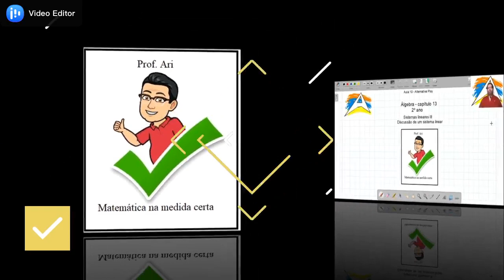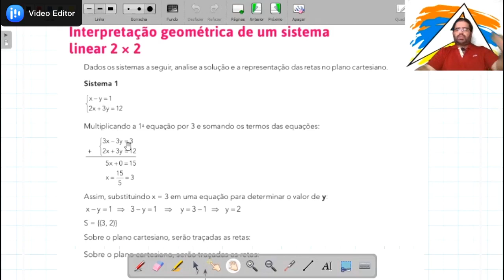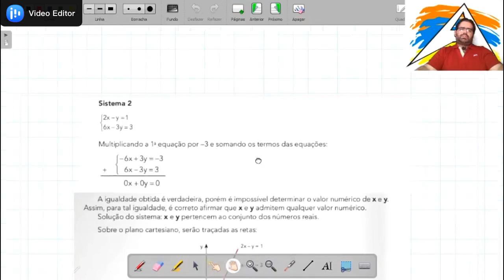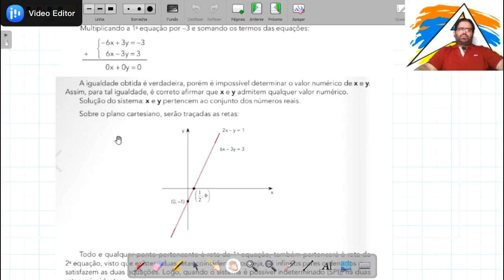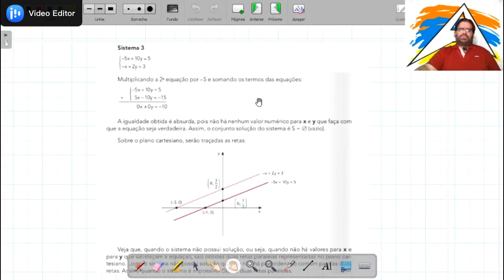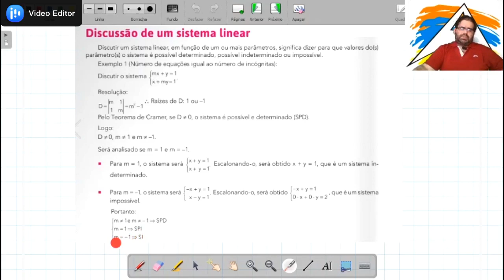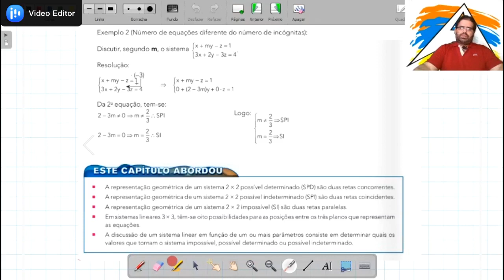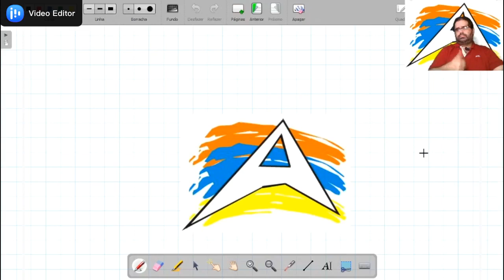Matemática Prof. Júnior 2ª ano / aula 10